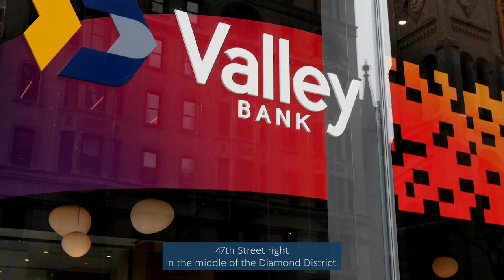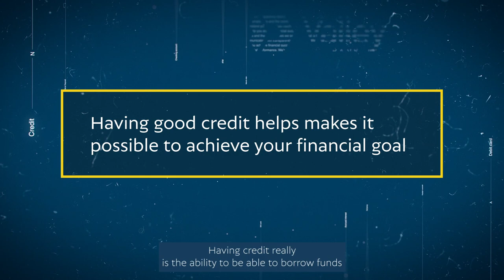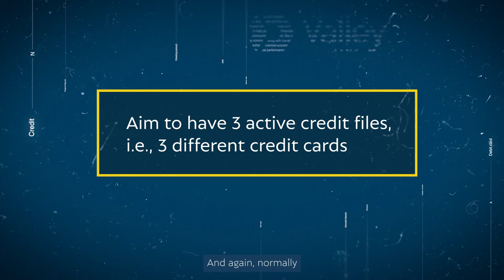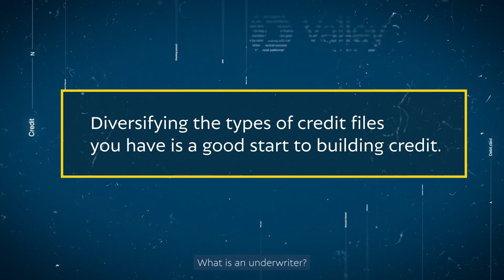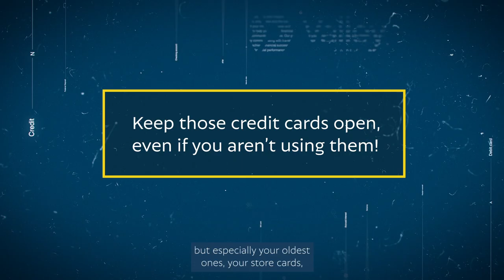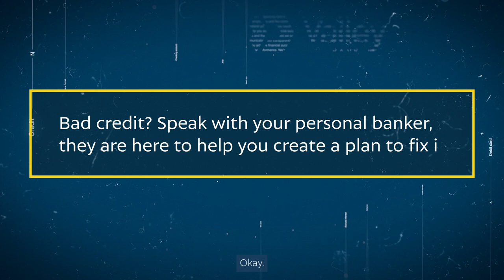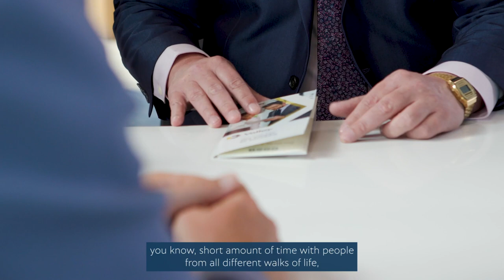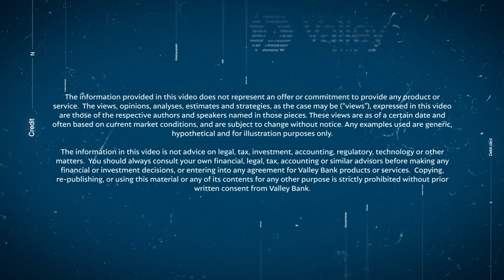Next Level You: All About Credit Scores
Building credit and keeping a strong credit profile takes some work. James Holmes, Market Manager at Valley Bank, shares his knowledge about what it means to have credit, how to build it, and even tells us about his own personal story with credit. Head to valley.com to learn more.